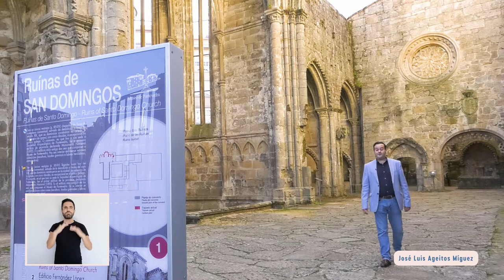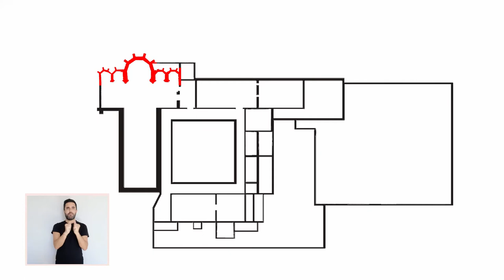A PORTA PECHADA - Ruínas de San Domingos (1ª parte)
A porta pechada é unha sección na que o persoal do Museo fai unha visita guiada a unha obra ou a unha colección exposta no Sexto Edificio ou no edificio Sarmiento. A décima visita é as Ruínas de San Domingos comentadas por José Luis Ageitos Míguez, do departamento de Educación
📅 LUNS ⏰ 9:00